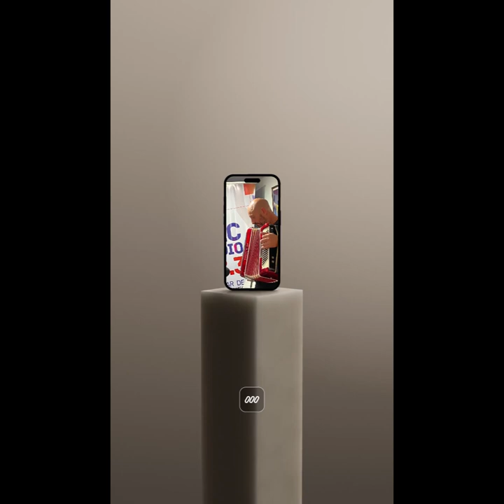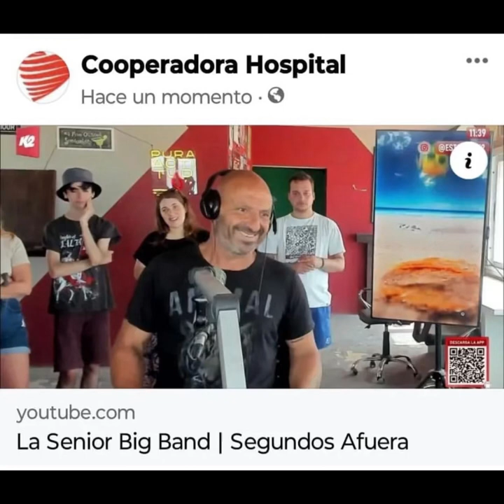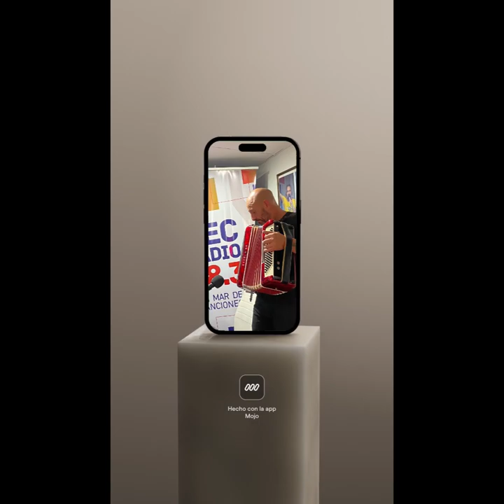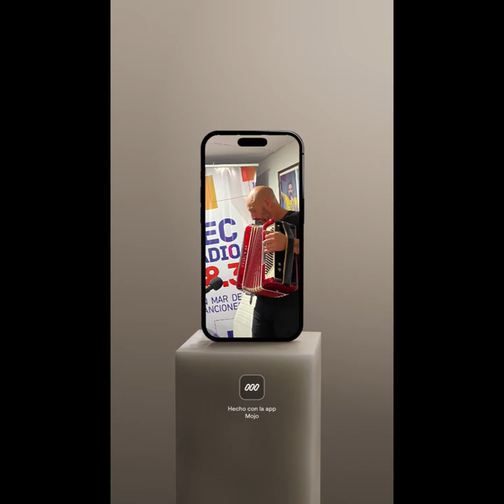Entrevista al maestro Juan Gesualdi, músico. Por Julieta Burgueño